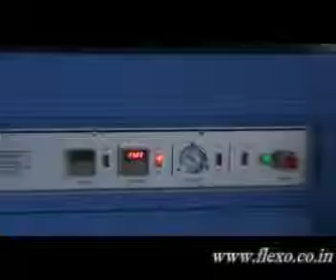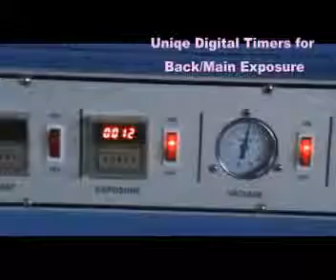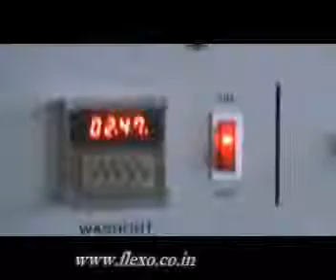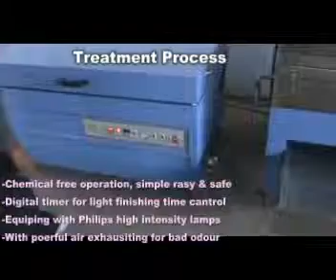4050 Inch Photopolymer Plate making Equipments www flexo co in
Flexography Plate Making
Solvent Washout Plates
Water & Alchohol Washout Plates

Special Features @flexo Photopolymer Plate making machine
For Flexography Plate Making Equipment
(Model : @A2SSF / @A3SSF / @A4SSF)

Plates suitable : DuPont / Cyrel,Ohkaflex, Flex-Light, Asahi / AFP, BASF / Nyloflex, JET..
For printing : Label, film, paper, corrugated board, paper carton, knitting bag, Tetra pak etc.

Exposure / Washout / Drying /Treatment (Light finishing) in complete functions.

Features of Exposure unit

 Excellent lamps cooling / exhausting system
 Quick vacuum drawdown pump with indicator
Features of Washout unit

 Flat washout unit 3 in 1 for easy access
 Special bristle good for all kind plates wash
 Automatic control of temperature precisely
 Excellent result for 200 LPI 1% reproduction
Features of Drying unit

 Drying drawer with uniform heat distribution
 Temperature adjustable by a precise controller
 Unique air circulation and exhaustion design
 Over heat sensor for safety and protection
Features of Treatment unit

 Chemical free operation, simple, easy and save
 Digital timer for light finishing control
 Philips UVC high intensity lamps equipped
 With powerful air exhausting for big size models
FOR FLEXOGRAPHY
Plates suitable :

 DuPont / Cyrel,Ohkaflex, Flex-Light, Asahi / AFP, BASF / Nyloflex, JET..
For printing :

 Flexography, Label, PE / PP film, paper, corrugated board, paper carton, knitting bag,